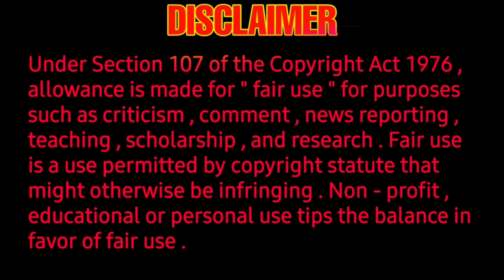Ayali movie trailer Review | Tamil, Telugu releasedate | Abi Nakshathra | Anumol, SingamPuli